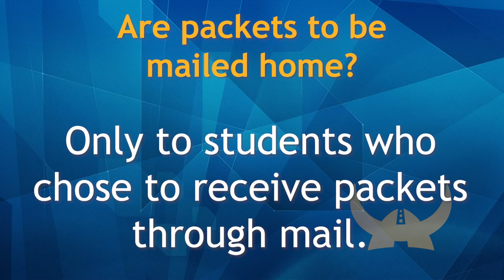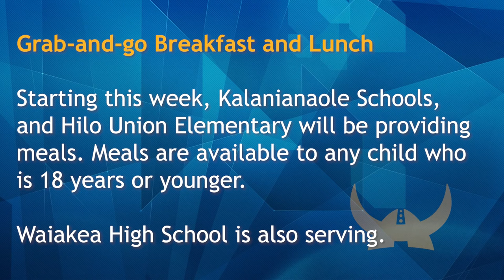04/07/2020 KVIKS TV Morning Bulletin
Aloha Vikings

This is your K-V-I-K-S Morning Bulletin.

My name is Tats and here are your announcements for Tuesday, April 7th, 2020.

Today, you will be focusing on your periods one, three, five, and seven! Please do the assignments sent to you by your teachers and participate in any tele-conferencing opportunity if possible.

As you know, Hilo High School is currently providing both electronic, and paper copies of distance learning. These packets are called Enrichment Packets. The point of these packets is to provide a continuation of education, so that in the event that school resumes again, students are not falling behind. Because of the drastic change in circumstances, we understand that not all students have equal access to do the assignments. According to the Hawaii Department of Education, any enrichment work will not count towards a student’s grade. However, some of our teachers may be using a grading scale to provide feedback. So do not be alarmed if you receive a score on an assignment. Instead, follow up with your teacher to understand what that means.

While most of our teachers have opted to use only electronic means of enrichment, and provide paper for those who don’t have access, some teachers have opted to provide only paper, or a mix use of paper and electronic enrichment. Because of this, students who may have access to technology at home, may still have a paper packet prepared for them.

Packets will be mailed home only to students who have opted for the mail option.

In order to remain organized, Hilo High School will be sending automated calls home before packet pick up day to inform you if a packet is ready to be picked up. If you do not receive the call, please do not come, as most likely, a packet was not prepared for your student.

Packet pickup will be tomorrow from 8 to 10:30 AM, and again from 2 to 4:30 PM on Wednesday, April 8.

If you do not pick up your packet during the designated times, please do not come to the Hilo High School office. We are not open to the public. We will attempt to get in contact with you.

Grab-and-go breakfast and lunch

We would like to inform you that Kalanianaole Schools is also offering grab-and-go meals for students living within their area! Kalanianaole joins Hilo Union, and Waiakea High School as designated grab-and-go meal providers. Meals are available to any child who is 18 years or younger. Breakfast is served from 7:30am to 8am, lunch is served at 11:30am to 12 noon.

If you have any questions regarding anything we spoke about in our morning bulletin, please contact the school through email at: , or .

Hilo High School
556 Waianuenue Avenue
Hilo, HI 96720